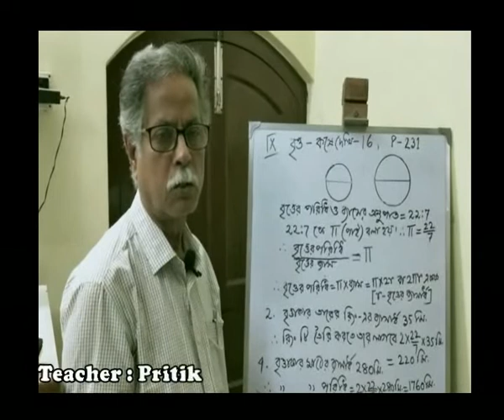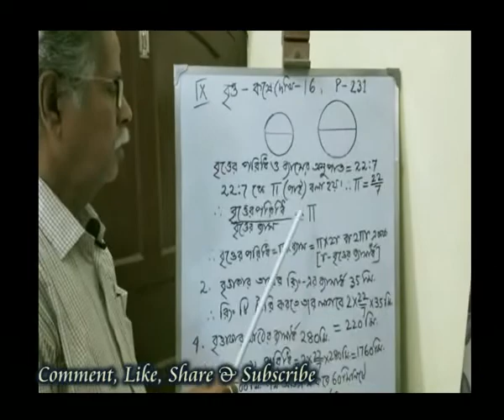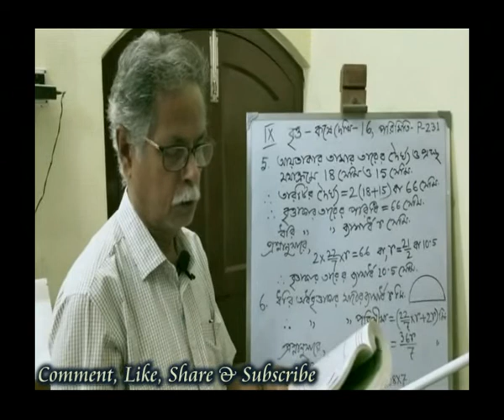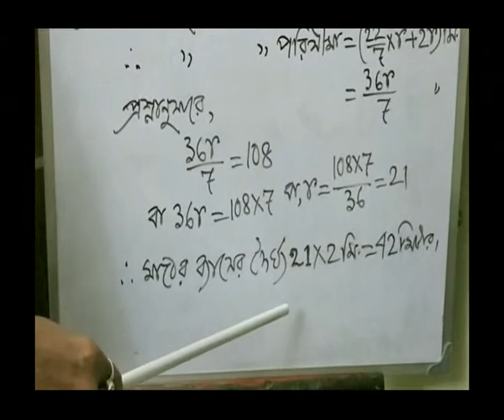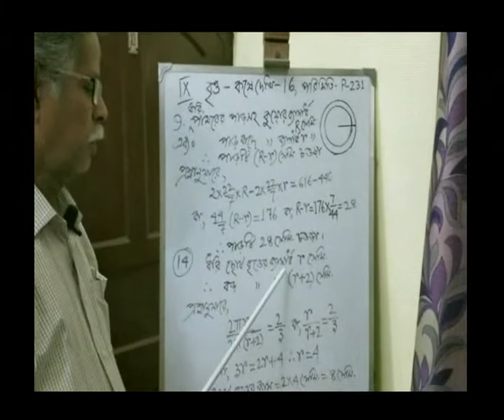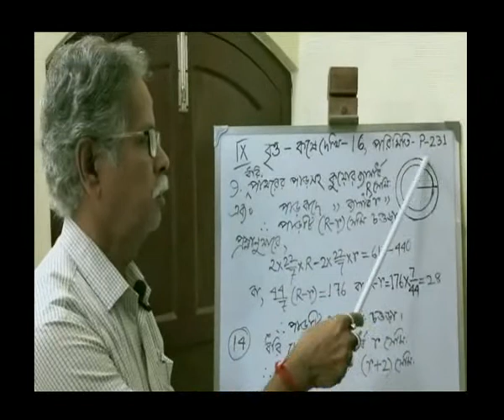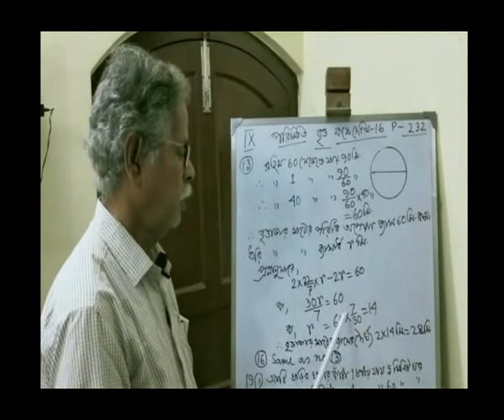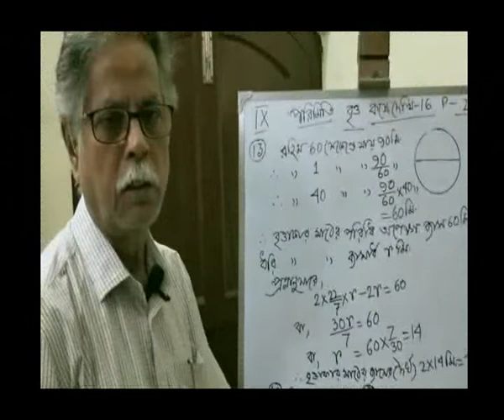ক্লাস 9 (Class9), পরিমিতি - বৃত্তের পরিধি (Circumference of Circle), WBBSE BY Pritikantha Sir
West Bengal Board of Secondary Education (WBBSE), Class-9 (IX), Subject - Mathematics (Math), Sub Subject - Mensuration (পরিমিতি), Chapter - Circumference of Circle - Chapter 16, (Complete Chapter in one vdo), Teacher - Mr. Pritikantha Banerjee.

পশ্চিমবঙ্গ মাধ্যমিক শিক্ষা বোর্ড, নবম শ্রেণি, বিষয় - গণিত, অধ্যায় - পরিমিতি - বৃত্তের পরিধি - অধ্যায় 16 (সম্পূর্ণ অধ্যায়). শিক্ষক - মিঃ প্রীতিকণ্ঠ বন্দ্যোপাধ্যায়।
আমাদের আরো কিছু ভিডিও র লিঙ্ক (Links to some of our more videos)

এই অধ্যায়টি থেকে আপনার কোনও প্রশ্ন থাকলে আপনি মন্তব্য করতে পারেন (You can comment if you have any question from this chapter).
Note: আমাদের (Digital Platform) একটি ক্ষুদ্র প্রয়াস সেই সমস্ত ছাত্র ছাত্রীদের জন্য যারা WBBSE এর মাধ্যমিক পরীক্ষায় বসতে চলেছে অথবা  Class- VIII, IX থেকেই তাদের জীবনের সবথেকে প্রথম গুরুত্বপূর্ণ পরীক্ষার প্রস্তুতি নিচ্ছে। আগামী দিনে যাদের হাতে আমাদের দেশের ভবিষ্যত, তাদের প্রস্তুতি যেন কোনভাবেই বিঘ্নিত না হয়, এটি তারই একটি ক্ষুদ্রতম প্রয়াস।
যদি আপনাদের এই প্রয়াস যথাযথ মনে হয় তাহলে অবশ্যই  Post টিকে Like, comment ও Share করুন, আমাদের YouTube Channel টি Subscribe করুন এবং যাদের প্রকৃতই দরকার তাদের কাছে আমাদের regular update পৌঁছে দিতে সাহায্য করুন। ধন্যবাদ।